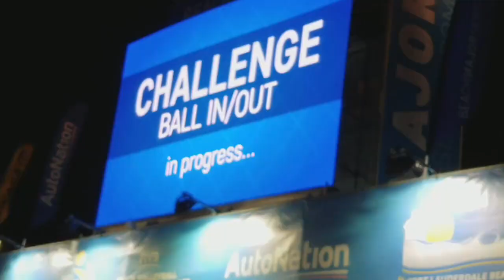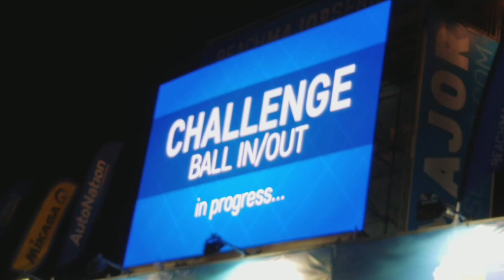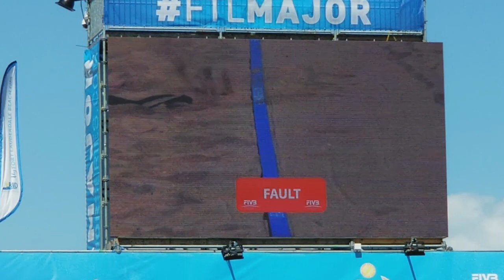2018 March FIVB Major Ft Lauderdale Tournament Highlights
Highlights of multiple games in the 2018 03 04 FIVB Major Ft Lauderdale Tournament

Dalhausser-Lucena USA vs Nicolai-Lupo ITA
Samoilovs-Smedins LAT vs Pedro Solberg- George BRA
Dalhausser-Lucena USA vs Samoilovs-Smedins LAT